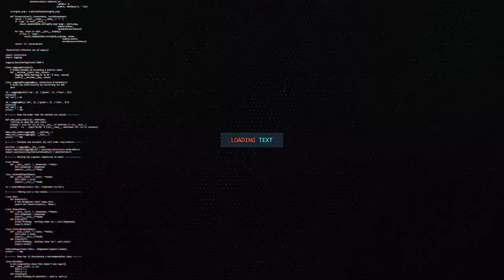GUDOOMIYAHA GOBOLKA SOOL OO SHEGAY INAY YIMADEN GOBOLKA WAFTI KA SOCDA QARAMADA MIDOOBAY